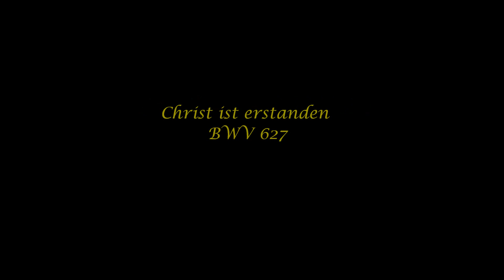Christ ist erstanden BWV 627 - Johann Sebastian Bach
Aus dem Orgelbüchlein:
Christ ist erstanden BWV 627

David Jochim spielt die drei Orgeln der Evangelischen Kirchengemeinde Norf-Nievenheim.

Vers I: Kampherm-Steinecke-Orgel (1995), Kreuzkirche Nievenheim (Dormagen)

Vers II: Kampherm-Steinecke-Orgel (1999), Friedenskirche Norf (Neuss)

Vers III: Kleuker-Orgel (1987), Trinitatiskirche Rosellerheide (Neuss)

Ostern 2020